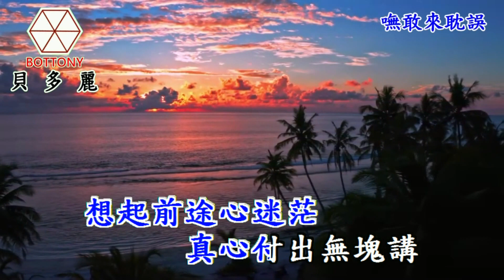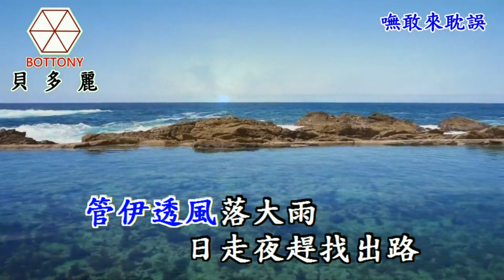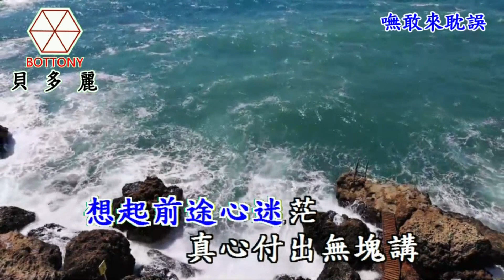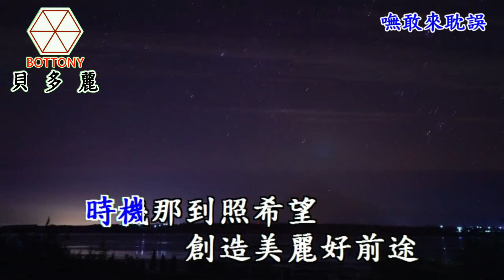嘸敢來耽誤 陳冠鳴 貝多麗唱片 官方 字幕 HD MV首播(金嗓24208)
嘸敢來耽誤   陳冠鳴  貝多麗唱片 官方 字幕 HD MV首播
作詞:李天良
作曲:貝多麗

為著理想呷希望
孤單流浪到它鄉
想起前途心迷茫
真心付出無塊講

嘸敢放蕩來耽誤
堅定踏出大腳步
愈做愈行心愈痛

啊～啊～繼續拼
管伊透風落大雨
日走夜趕找出路
時機那到照希望
創造美麗好前途
(金嗓24208)